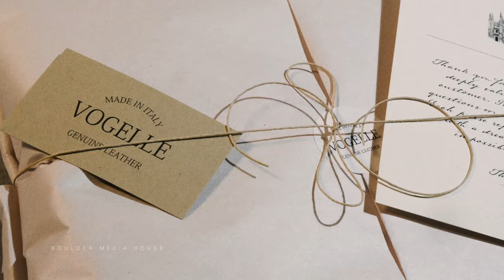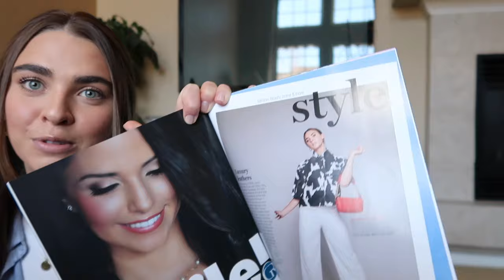How I Started My Own Italian Handbag Brand at 21 Years Old / Vogelle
New collections coming soon :)